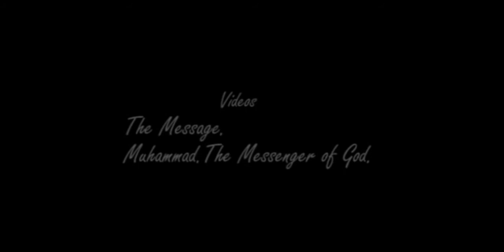muhammad The messenger of god .pls follow this video....moinul.